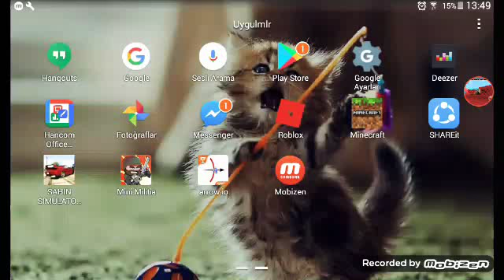arrow.io arrow io birinci oldum